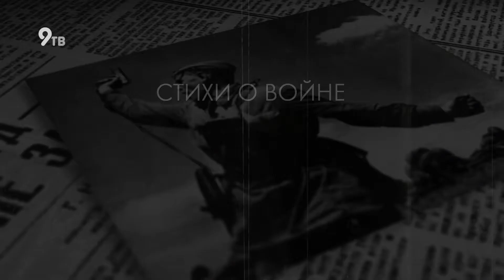9 мая с 9тв | Елена Раннева "На параде" (читает А.Козырёв)